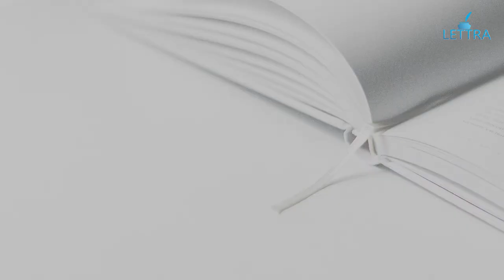Peter Locke on People of Distinction with Benji Cole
Peter Locke retired after 50 years as a television producer, director and studio cameraman. As a young child, Peter was always an avid storyteller. He was constantly being asked by his teachers to tell his stories to the rest of the class.

This passion for storytelling continued into Peter's adult years, which led him to a career in the entertainment industry. His vivid imagination, combined with more than half a century in a creative workspace, finally made him decide to focus on writing fiction, so he can share his stories with the rest of the world. People have always appreciated Peter's off-beat sense of humour and unique points of view, which have made his writing style stand out beyond the conventional norm.

Peter's first series of books is aimed at a younger audience, both boys and girls, who enjoy science fiction. The series is about Mikkee the Martian, who comes to Earth for research and relaxation. Shortly after he arrives, he meets twins, Billy and Jilly Watson, whom he befriends and then embarks upon several, exciting adventures with.